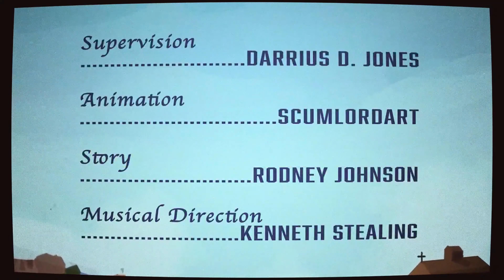DAINJA - The Rundown (New Official Music Video 4K) (Prod Man Fear)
DiehrdMusick boss and Bad Newz, Virginia emcee, DAINJA aka Rakki Dennis, releases an official music video for "The Rundown."

Produced by Man Fear